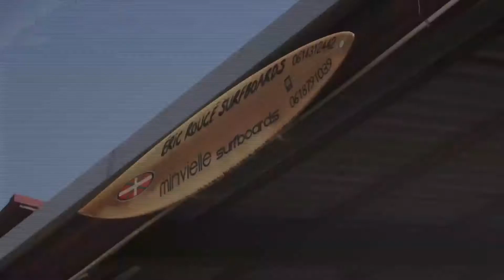OXBOW QUEST X PAYS BASQUE X ANTOINE DELPERO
Lovely video of the life of Antoine Delpero in the Pays Basque in France posted by Oxbow and filmed by Benoit, the Oxbow reporter.